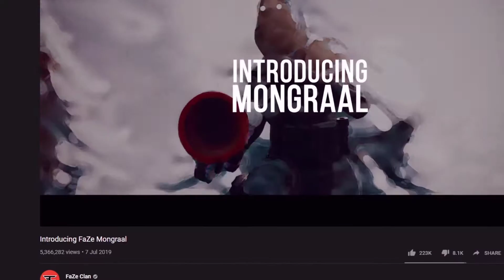You won't BELIEVE how much Mongraal makes 😮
Let's take a quick 3-minute look at Mongraal's history and how much money he makes today.

RS3 - Wilderness Guardians
OSRS - WG_CC

Video description: In this video, we look at Mongraal's earnings. How much money does Mongraal make from Twitch? How many bits does Mongraal get? How much has Mongraal earned from esports and competitive Fortnite? How much does TSM pay Mongraal? How much does Mongraal get from ads? How much does Mongraal get from his support a creator item shop code? Does Mongraal play with Benjyfishy? We answer all of these questions.